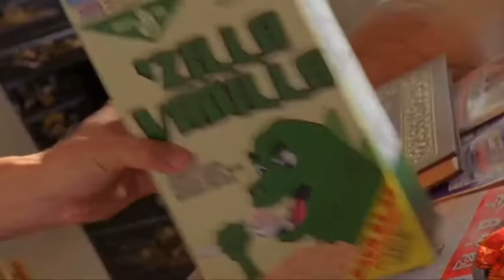Ping Pong Playa (2007) I Like Cereal - Full Scene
Just a short clip from one of the best movies of our generation. My favorite kinds was made by Mineral Gills.